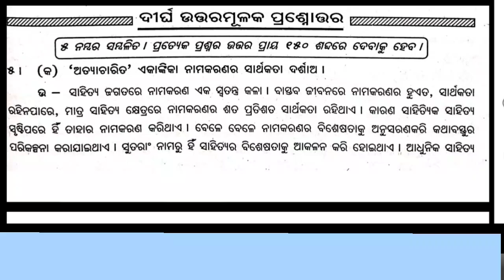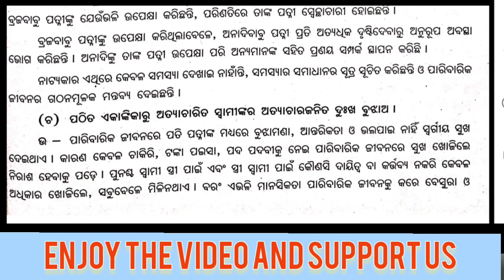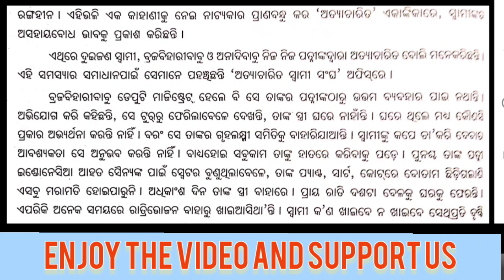Atyacharita all question answer// atyacharita long question answer.